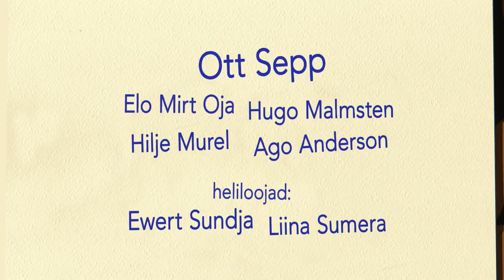Sipsik - filmi õrrik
Eesti lastekirjanduse suurkuju seikleb ekraanil alates 21.02